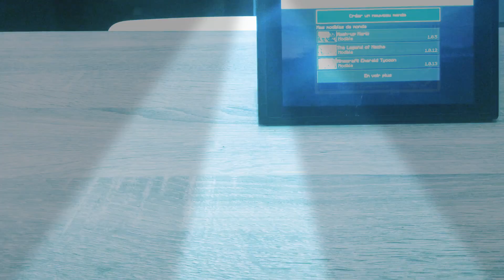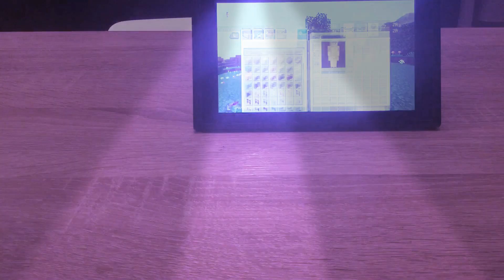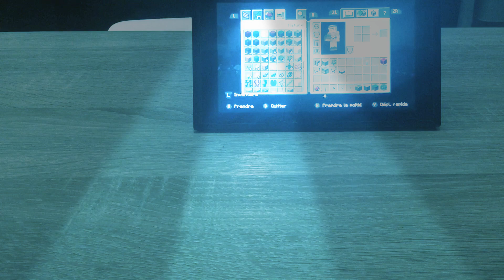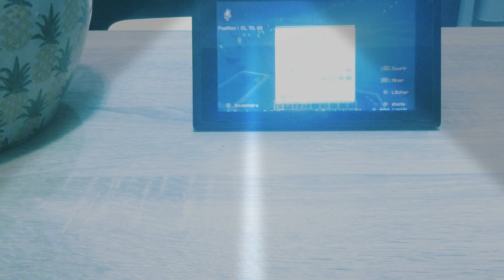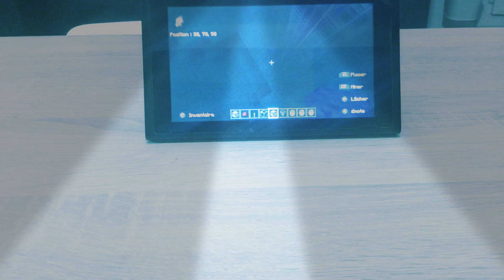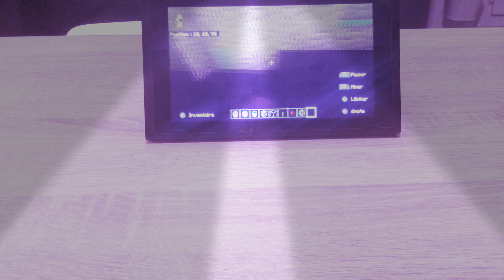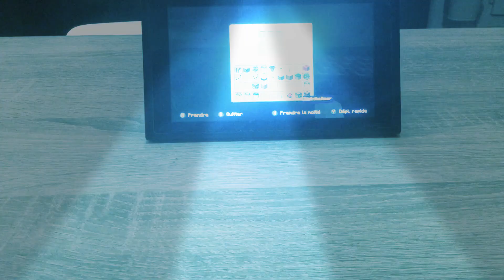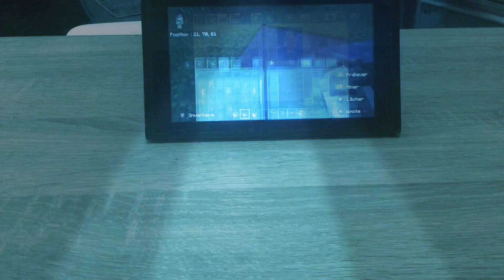Ma première vidéo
Je débute donc je m’entraîne